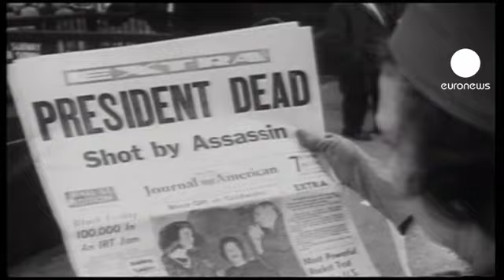Divulgadas as últimas conversas de JFK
Não perguntes o que pode o teu país fazer por ti, pergunta antes, o que podes tu fazer pelo teu país."

Estas palavras de John F. Kennedy correram o mundo.

Cerca de meio século após a morte do presidente norte-americano, foram tornados públicos 45 registos áudio, captados nos três meses que antecederam o seu assassinato.

A conversa telefónica entre o presidente e dois conselheiros enviados ao Vietname é para os investigadores uma das mais notáveis.